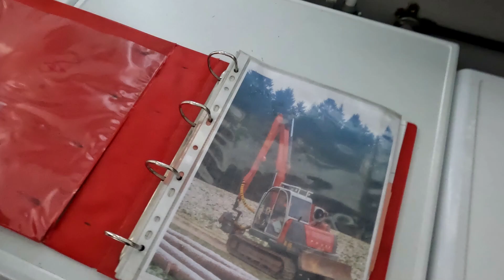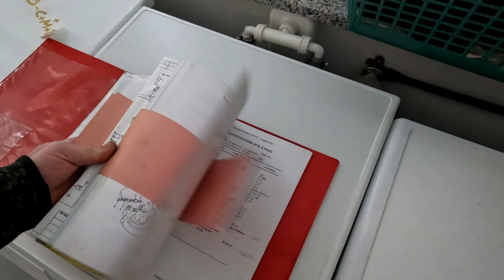Krümmer reparieren Neuson 8002 HV und wann kommt der Rückewagen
Ich bohre beim Auspuffflansch einen Stehbolzen aus und schneide ein neues Gewinde. In ca 10-14 Tagen kommt der neue gebrauchte Profi Rückewagen.